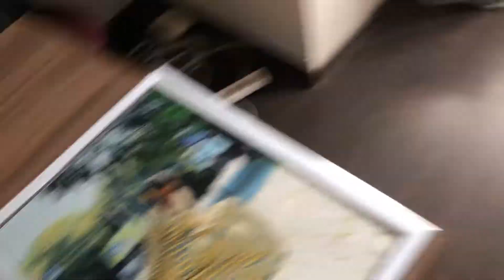VLOG - MOVING TO AN APARTMENT IN UKRAINE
Hello !!! In this video i will be moving into my new apartment in Ukraine 🇺🇦. I’m going to be showing you some mistakes to avoid and some mistakes to expect while moving into a new place. I hope you find this video very informative and interesting, see you in my next video!!!.